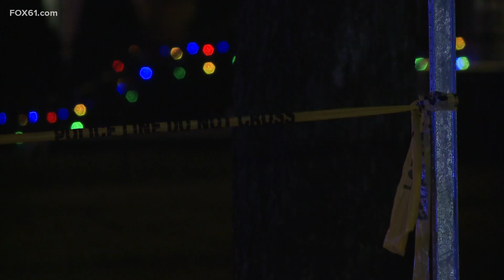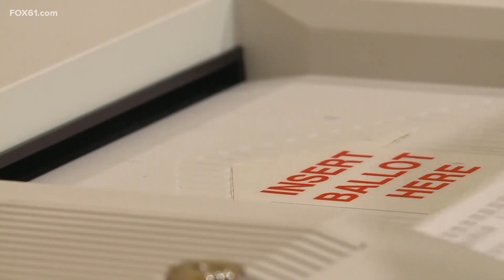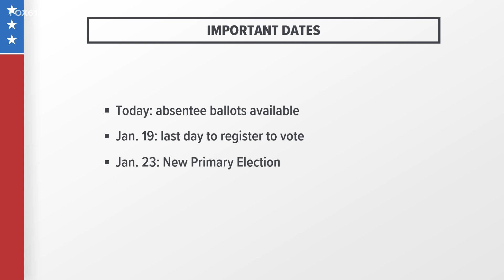Top news stories in Connecticut for Jan. 2, 2024 at 6 a.m.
These are the top news stories in Connecticut for January 2, 2024, on the FOX61 Morning News at 6.